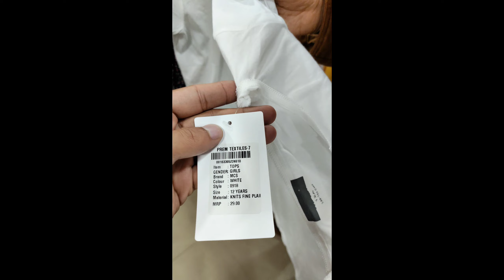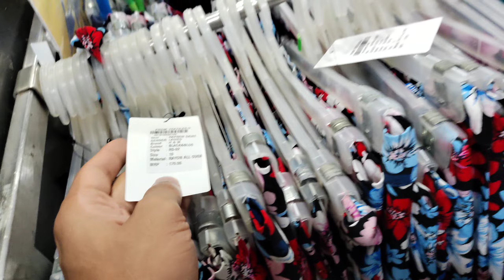Rs 29 M&S and H&M ka Top || Visiting Decathlon